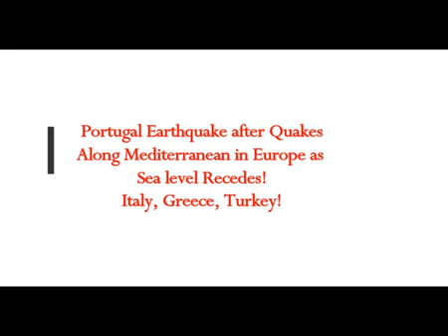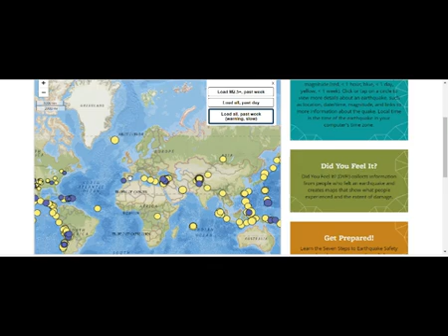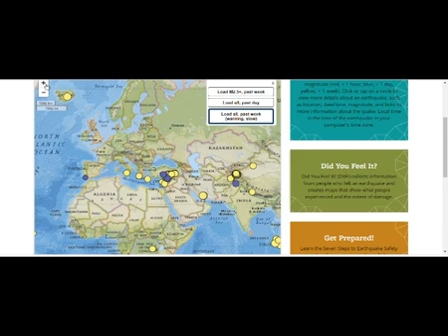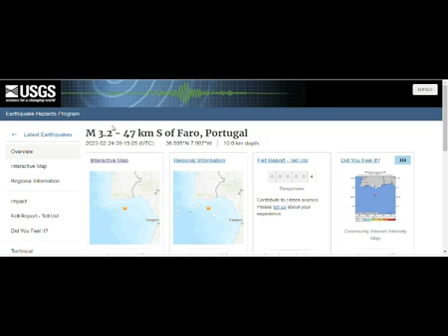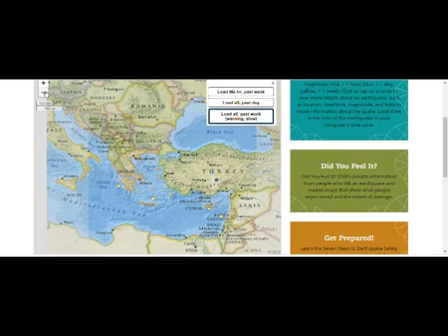Portugal Earthquake after Quakes Along Mediterranean Fault, Europe as Sea Levels Recede!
5) RUMBLE:    h
Thumbnail image - med sea low tide disappeaared.jpg